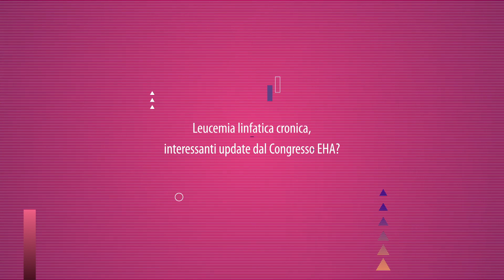Target therapies e approccio al paziente, un focus sulla LLC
Stefano Molica, Azienda Ospedaliera Pugliese-Ciaccio di Catanzaro, in un focus sulla leucemia linfatica cronica,  evidenzia i vantaggi ottenuti l'inibitore di BCL-2 venetoclax e ribadisce l'importanza di una maggiore attenzione al  paziente e ai suo bsogni informativi.